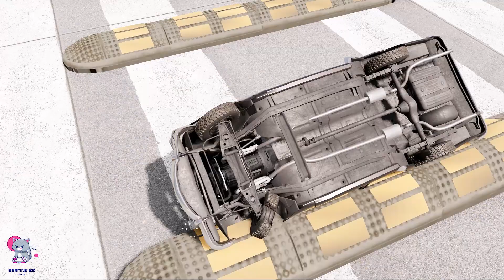Flatbed Trailer Truck Potholes Transport Car Rescue - Cars vs Deep Water - BeamNG.drive #36